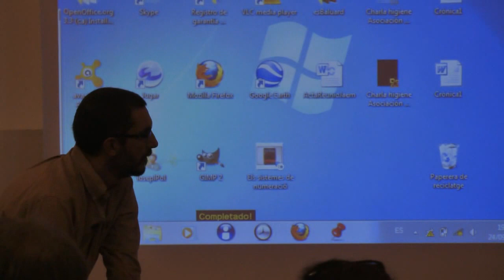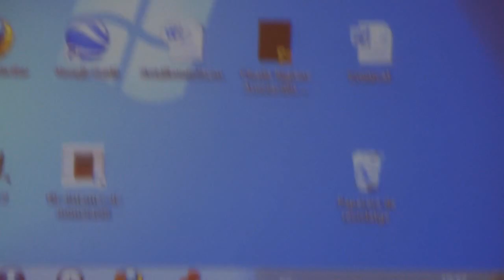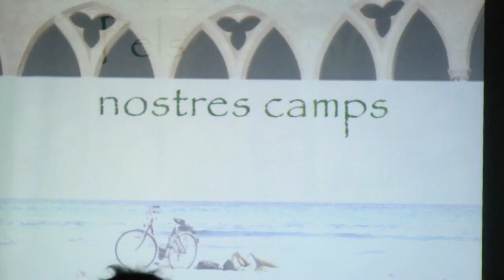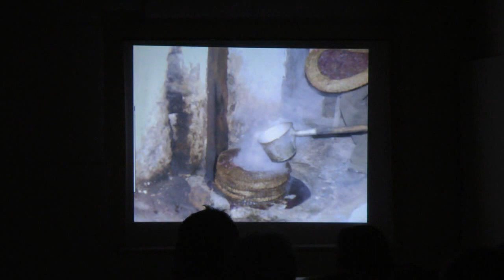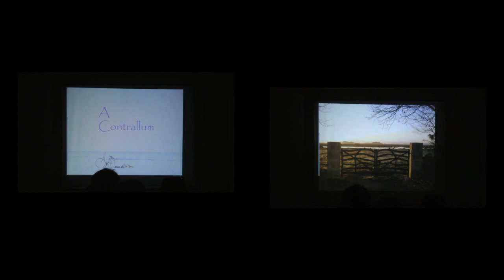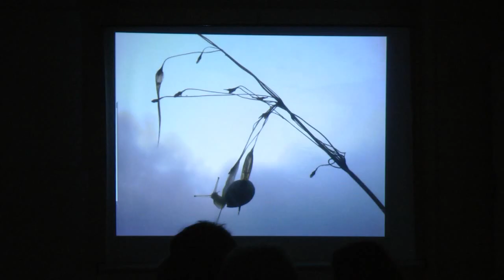Nº 2 PRIMER ANIVERSARIO A.T.R.M. BIEL CAMPS VILLA DE CAMPOS.avi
¡¡¡ACCIÓN!!!" SE RUEDA EN LA VILLA DE CAMPOS MALLORCA
Se ha celebra de la Villa de Campos el primer aniversario de la ASOCIACIÓN DE TURISMO RURAL (A.T.R.M.) Con la asistencia de público esperada ya que ha sido para los socios y algún invitado especial.
Le Presidente de la asociación nos presento unas fotografías que por su esplendor y belleza las personas que asistían al acto las contemplaban con infinita devoción, bueno mejor lo veis.
NOW WE NEED UP ARTISTS.
"ACTION!" WHEEL IS IN THE FIELD VILLA MALLORCA
THE VIDEOS OF Camaronina - WE COME TO SEE U.S. FACEBOOK
It has been celebrated in the town of Campos on the first anniversary of the Rural Tourism Association (ATRM) With public assistance because it has been expected for members and a special guest.
Le President of the association we present some photographs for its splendor and beauty of the people who attended the ceremony looked at them with infinite devotion, well better you see.
.Glad I am
Jóse